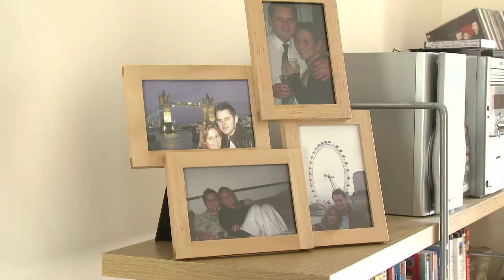Cancer treatment and fertility - Robert's story. Macmillan Cancer Support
Robert talks about losing his fertility after having chemotherapy and radiotherapy for Hodgkin lymphoma. He talks about finding out the options available for preserving fertility, talking to his girlfriend and dealing with the emotions it brought up.